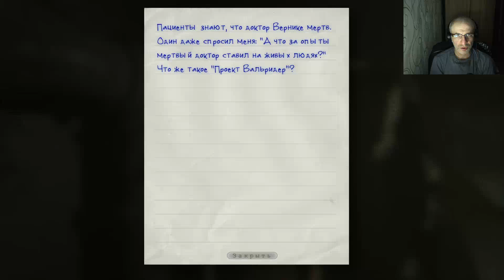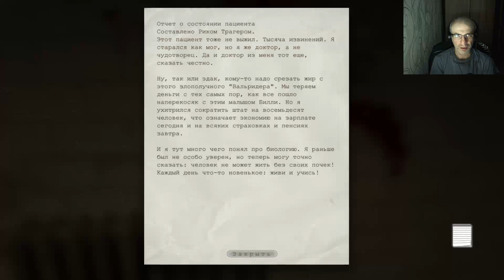САДИСТ ТРАГЕР ► Outlast #3